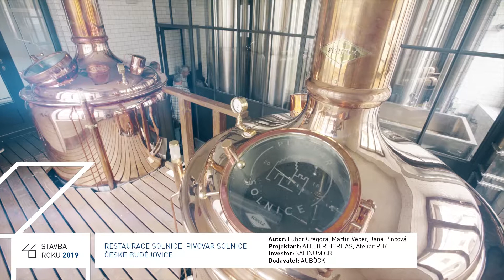STAVBA ROKU 2019 - nominace na titul Stavba roku 2019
Představení nominací na titul Stavba roku 2019